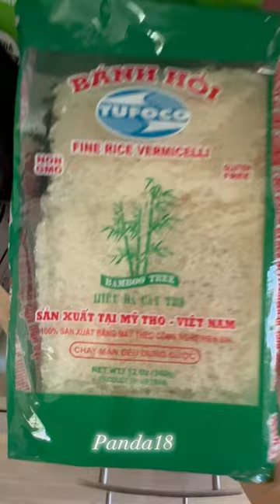Fine rice vermicelli banh hoi preparation so quick and easy…✨